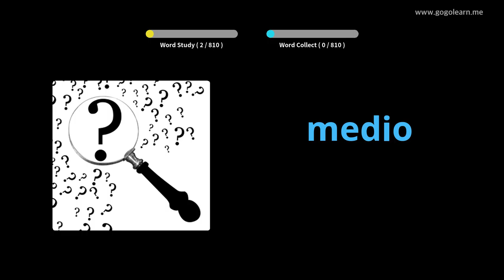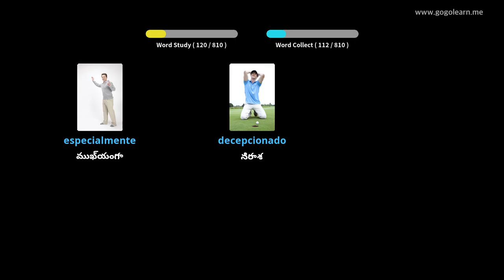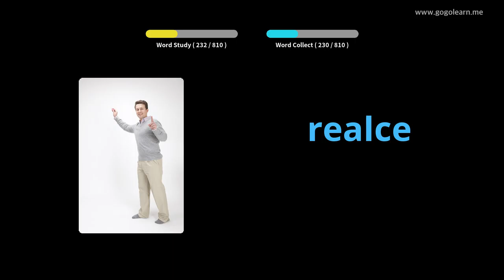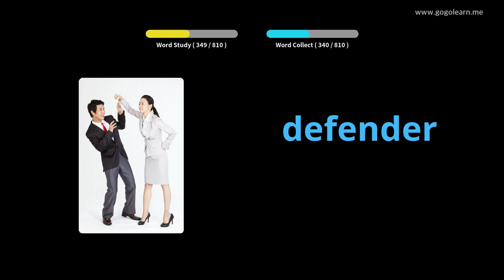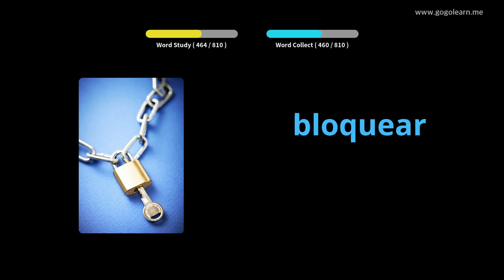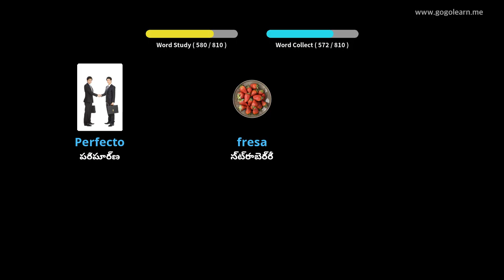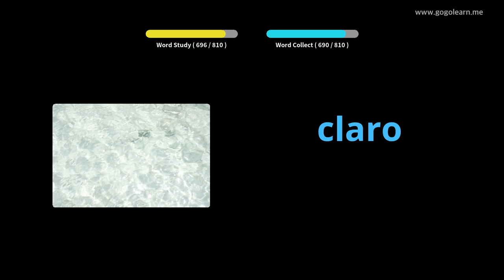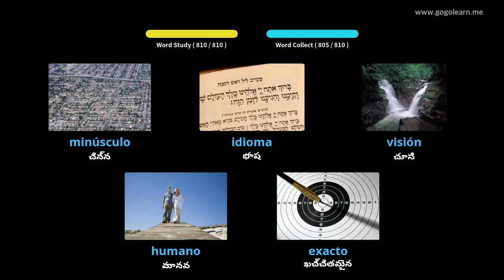స్పానిష్ పదజాలం మిడిల్ స్కూల్ |Golearn